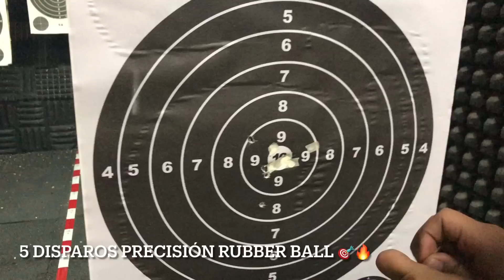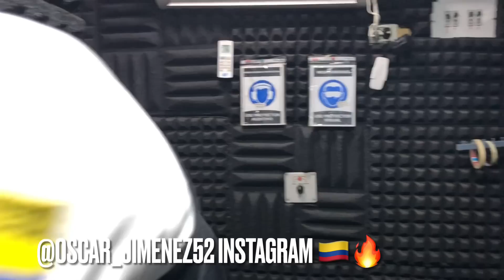Pistola Ekol Firat Magnum Traumática 🔥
Cordial saludo en este video hablaremos de manera básica sobre la pistola Ekol firat magnum  donde apreciaremos lo que cualquier usuario debe saber de manera técnica y táctica.
Polígono El Vaquero SAS 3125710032
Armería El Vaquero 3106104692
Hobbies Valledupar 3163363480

Publicado el 2 jul. 2020

Lyrics:
Some days there is no one else
Who loves me like you used to
Some days i'm not myself
There is no one I can turn to

All the feelings that we shared in the past
Your relationships are never meant to last

And I'll take some time but
I'm be alright
I'm movin' on
I'm movin' on
I know times are tough but
I've had enough
I'm movin' on
I'm movin' on

Want you take me to the place, take me to the place
Want you take me to the place, want you take me to the place